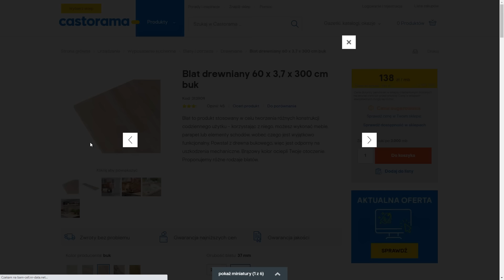Dom 35 m2 - odc. 15 - Pomysł na tanie łóżko z palet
Palety to świetny materiał do budowy wielu mebli, w tym łóżka do sypialni. Nie dość, że możemy na tym zaoszczędzić sporo pieniędzy, to własnoręcznie stworzony egzemplarz wprowadzi szczególny klimat do każdego wnętrza. Oto jeden ze sposobów jak zrobić łóżko do sypialni.

Materiały:
- Blat drewniany

Zobacz inne przydatne porady:
- Budujemy ramę łóżka z palet

- Łóżko z europalety ekonomiczne oraz w wersji na bogato

- Jak wykorzystać zużyte palety wewnątrz domu?